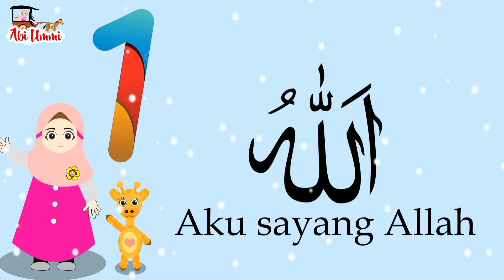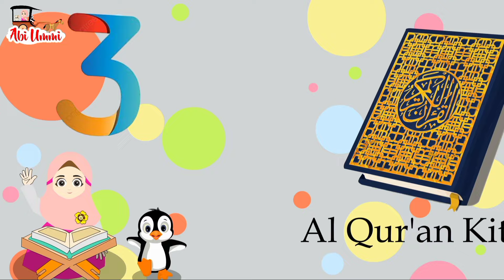Lagu Anak Islami - 10 malaikat dan tugasnya, Allahul Kaafi, Aku Sayang Allah, Sholawat Badar